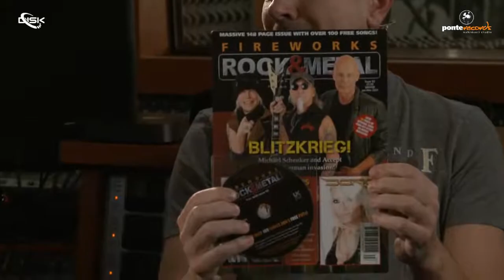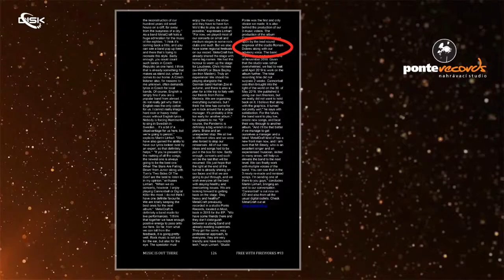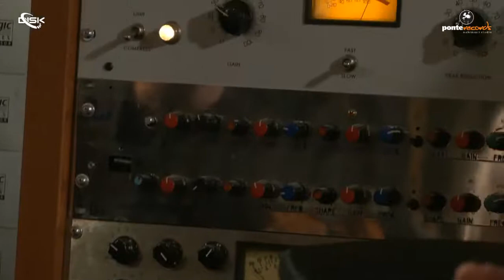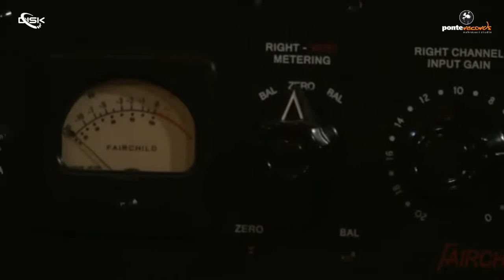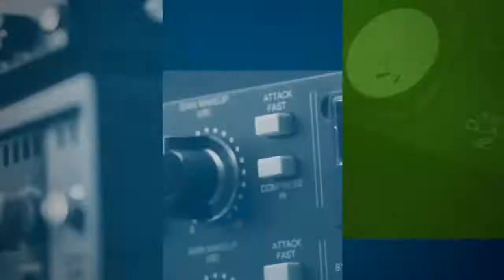DISK Boutique #4: Mirek Kuželka, Ponte Records a Universal Audio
V úterý 2. března proběhlo čtvrté živé vysílání ze série našich "butikových" streamů. Tentokrát byl hostem muzikant, textař a majitel Ponte Records Mirek Kuželka a dvorní zvukař Roman Dobrev.